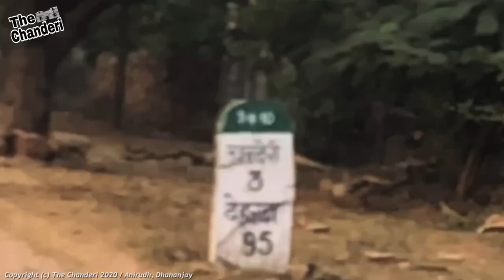The Chanderi Fort | चन्देरी का एतिहासिक क़िला ...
Chanderi Fort located at Chanderi in Ashoknagar District of Madhya Pradesh state in India is situated at a distance of 127 km from Shivpuri and 37 km from Lalitpur and about 45 km from Esagarh and 38 km from Mungoali It is located on a hill southwest of the Betwa River. Chanderi is surrounded by hills, lakes and forests and there are several monuments of the Bundela Rajputs and Malwa sultans. Chanderi finds mention in Mahabharata. Shishupal was the king of Mahabharata period.

Wiki ...

Jay Hind ...